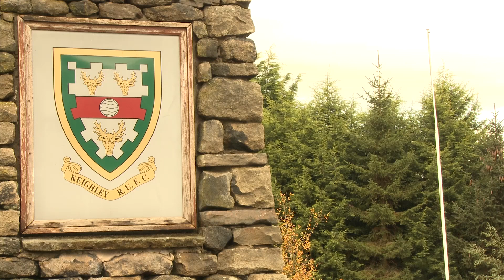Bradford Salem v Keighley | Match Highlights | Counties 1 Yorkshire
Defeat on the road for Keighley to local rivals Bradford Salem. A narrow encounter saw two defences working hard for a result. A try at the end of the first half was enough for the home side, despite late pressure in the second half from Keighley.

FT: Bradford Salem 8-3 Keighley.